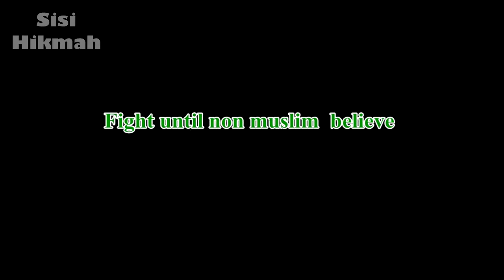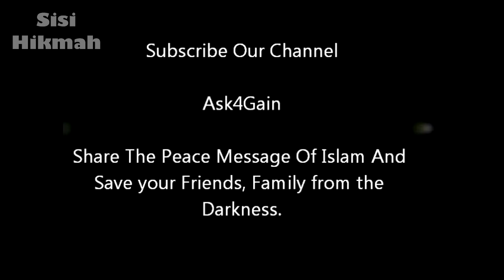Perangi Non Muslim Sampai Mereka Beriman | Dr. Zakir Naik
Benarkah Islam agama yang arogan dengan mengatakan perangilah non muslim sampai mereka beriman?

Video sebelumnya:
▬▬▬▬▬▬▬▬▬▬▬▬▬▬▬ஜ۩Ϫ۩ஜ▬▬▬▬▬▬▬▬▬▬▬▬▬▬▬
▬▬▬▬▬▬▬▬▬▬▬▬▬▬▬ஜ۩Ϫ۩ஜ▬▬▬▬▬▬▬▬▬▬▬▬▬▬▬
Biografi Dr. Zakir Naik: